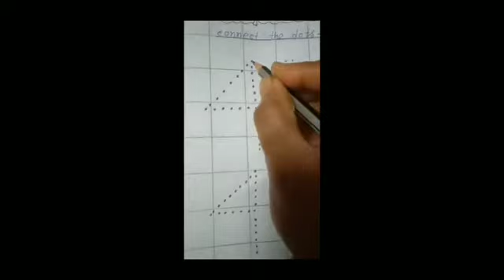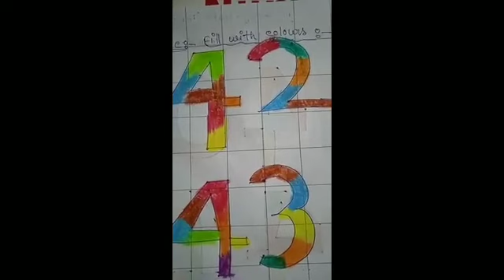Nursery, Math, Term-2, SA2, Day-5 (22)